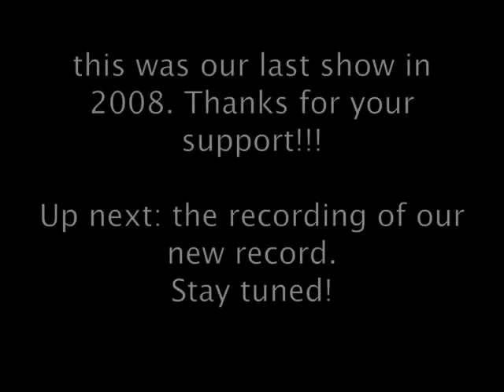FITA TV - Episode 16 - VANS MUSIC NIGHT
Watch the guys at their last show of 2008 before they hit the studio at the VANS MUSIC NIGHT 2008. Unfortunatly, the show had to start really late because of some stupid holiday and the bavarian police. Anyway, it was loads of fun!